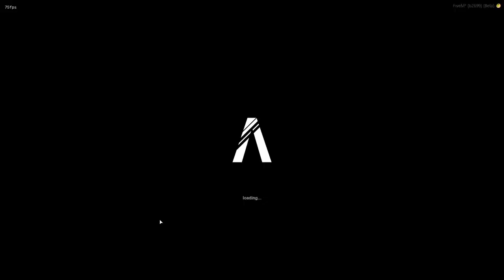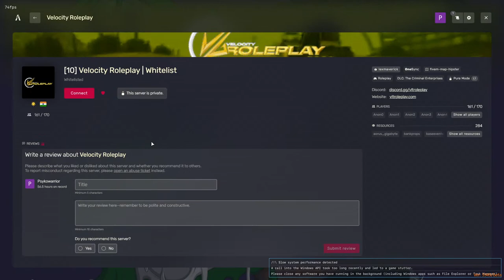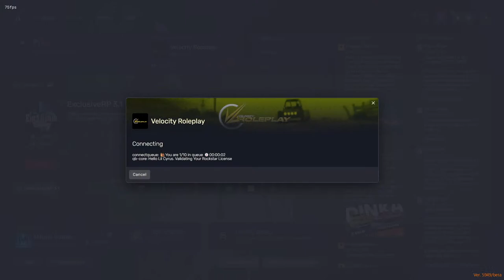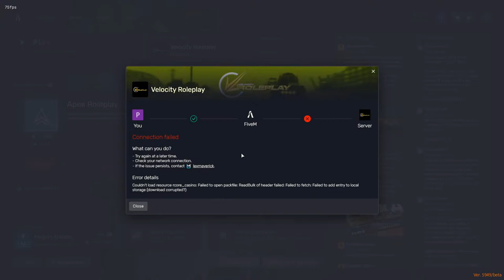Lil "Gangsta" Cyrus | Vendetta | VLT RP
► About Me
★ Aryan Vyas
★ 22
★ Gujarat, India

 ► PC Specs
★​ Processor : Intel i5-9400f
★ Graphics : ASUS ROG STRIX RTX 3060 V2 OC GAMING 12GB GDDR6
★ Ram : G.SKILL Tridentz 16GB 2 x 8
★ Motherboard : GigaByte B65M Gaming HD
★ SSD : 240GB
★ HDD ; Western Digital WD 1TB
★ PSU : Cooler Master MWE 650 Bronze V2
★ Cabinet : Cooler Master MB 520RGB
★ Keyboard : Cosmic Byte CB-GK-27 Vanth Mechanical Keyboard
★ Mouse : Cosmic Byte Orcus RGB
★ Monitor : LG 24M59G

► Chat Rules
★ Respect Moderators.